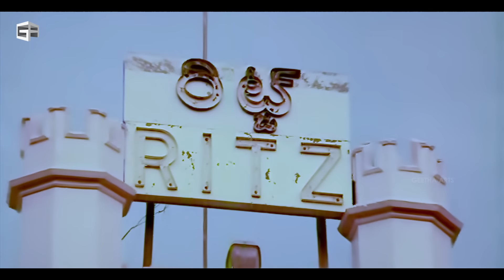Rowdy Alludu Movie | Back-to-Back Comedy Scenes | Chiranjeevi, Divya Bharathi, Kota Srinivasa Rao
Rowdy Alludu Movie | Back-to-Back Comedy Scenes | Chiranjeevi, Brahmanandam, Divya Bharathi, Sobhana, Kota Srinivasa Rao, Allu Ramalingaiah

Rowdy Alludu Telugu language action comedy film directed by K. Raghavendra Rao, it stars Chiranjeevi in a dual role, with Divya Bharti and Shobhana. Cinematography K.S. Hari. Edited by Vellai Swamy. Music by Bappi Lahari. Presented by Allu Aravind.